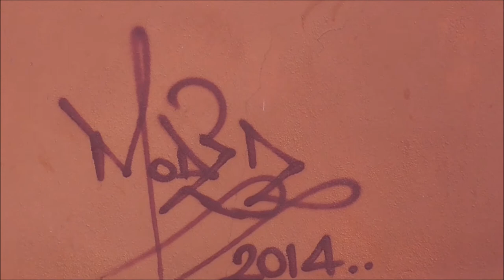Omagh Bomb Inspired Street Art by Mode 2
We were over at Omagh for a few days break.
I spotted this reflective, poignant piece of street art on the side of Jack McGinn & Co furniture store, near the junction of Market street and the Dublin road. This street art mural is by well known and respected Mode 2, one of the world’s top street artists.
The piece reminds us of the terrible events of 15 August 1998 and also depicts the difficult journey through the Northern Ireland Troubles’, into the peace process.
The mural is open to personal interpretation and comes across as going from left to right.